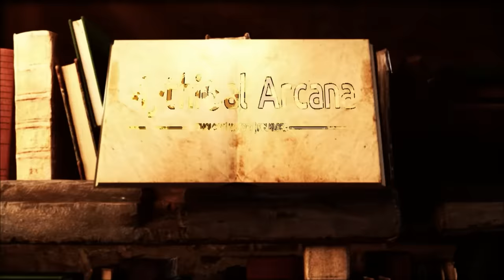The Full Story of Perseus | Greek Mythology Explained | Greek Mythology Stories | ASMR Stories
🏛️ Immerse yourself in the mesmerizing world of Greek Mythology Explained as we unveil the captivating tale of Perseus and his epic journey.

---TimeStamps---
00:00 Intro
00:35 Origins: King Acricius
02:42 The Prophecy
03:28 Imprisonment of Danae
06:38 Zeus' intervention/ Birth of Perseus
08:29 Perseus and Danae set adrift
11:02 Onward to Seriphos
13:06 King Polydectes' obsession
13:53 Perseus' mission to kill Medusa
16:00 Athena and Hermes aids Perseus
18:50 The Graeae
20:48 Challenging Medusa
23:36 Birth Medusa's Children
25:00 Aetheopia and Andromeda
28:50 Back to Seriphos/ Betrayal of Polydectess
30:26 Return the gifts to the gods
31:03 Return to Argos
32:03 Fulfilling the prophecy
33:24 Perseus' Legacy

🌟 Join us in this Greek Mythology Documentary that uncovers the fascinating history, origins, and legacy of one of Greek mythology's iconic heroes.

🔮 From the ancient realms of Titans and Giants to the legendary heroes of Greece, this is the ultimate Greek Mythology for Beginners experience. Discover the myths, gods, and stories that have shaped the foundation of Western culture.

⚡ Prepare to be enthralled by the heroic saga of Perseus as we dive into each chapter of his life.

🌊 Witness the heart-wrenching tale of Danae, the courageous quest to slay the terrifying Medusa, and the awe-inspiring encounters with deities like Athena and Hermes.

🔥 Unearth the secrets of the Graeae, those mystical sisters with a single eye and a single tooth, who guided Perseus on his perilous journey. Venture into the realm of beauty and monstrosity, where the gaze of Medusa could turn mortals to stone.

💫 Embark on a voyage to Aethiopia and witness the captivating story of Andromeda, whose fate became intertwined with Perseus's heroic deeds. Return to Seriphos where King Polydectes awaited, and experience the twists and turns of destiny.

🎙️ Our mythology podcast brings the ancient tales to life, enveloping you in the magic of ASMR Stories and ASMR sleep stories, that soothe and captivate. From Zeus's machinations to the legacy of Perseus's descendants, every chapter of this journey is a testament to the power of myth.

Enjoy our mythology explained, ancient Greek mythology stories, and asmr mythology. Let these stories transport you to a world of gods, heroes, and timeless adventures.